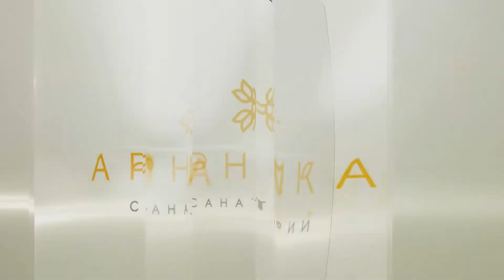Номер "Студия с террасой" санаторий "Арника", г.Кисловодск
Видео-обзор номера "Студия с террасой" санатория "Арника", г.Кисловодск. Санаторий "Арника"  - современный 4-звездочный санаторий в центре курортной зоны.